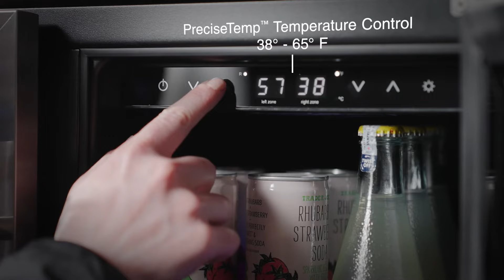Brisas by Zephyr Dual Zone French Door Wine & Beverage Cooler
Serve up drinks for every member of the family — and guests — with this stylish dual zone cooler featuring two separate temperature regions for wines and other beverages. Fashionable French doors make it easy to grab what you need, and PreciseTemp™ temperature control, Active Cooling Technology for even cooling and a Vibration Dampening System are cutting-edge features that, frankly, you’d expect to see on much more high-end models.